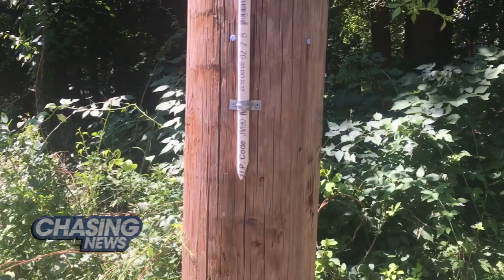2nd Wave Of Violence Hits Religious Boundary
DON'T FENCE ME IN

Police are investigating a second wave of vandalism to eruvs in Mahwah, NJ, as part of an ongoing hate crime investigation.

Along East Crescent Avenue, someone took a sharp object to break the white pipes along several parts of the religious boundary.

Animosity has been building ever since the town said the eruv had to be removed because it was in violation of zoning regulations.  Now with this most recent act of vandalism Mayor Bill Laforet has announced for $1,000 reward for information leading to an arrest.